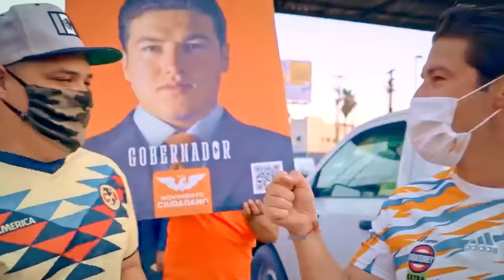Mientras la vieja política habla sola, este MovimientoEscucha 🧡 - Movimiento Ciudadano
Muy pronto llegaremos a tu ciudad para escucharte, conocer de cerca tus problemas, sueños y anhelos.

Porque mientras la vieja política habla sola, este MovimientoEscucha. 🧡